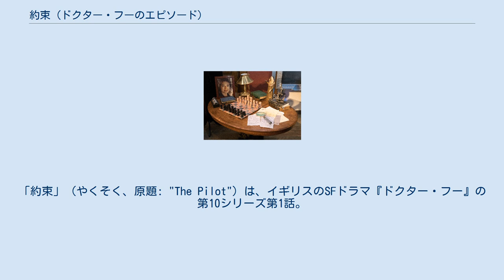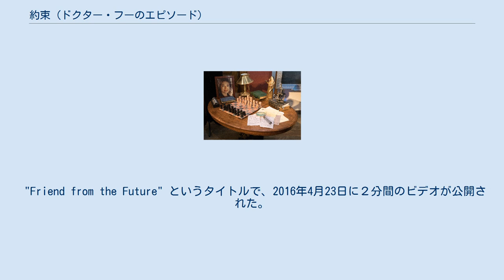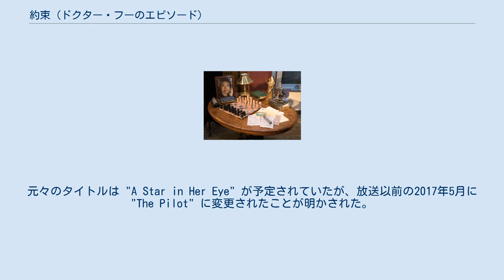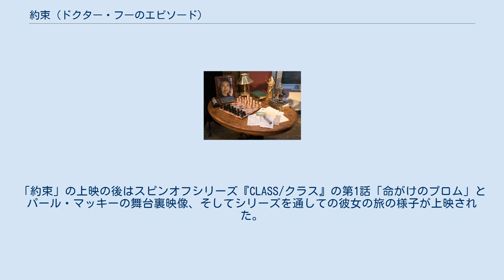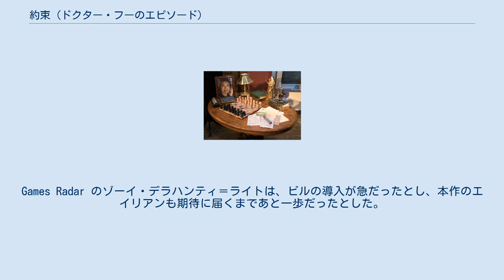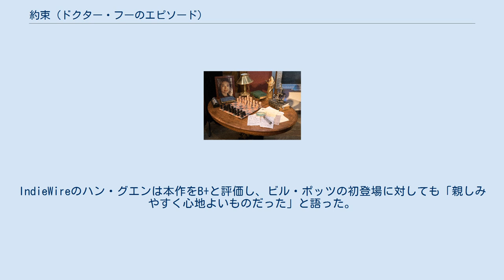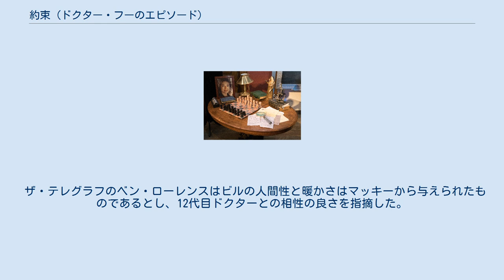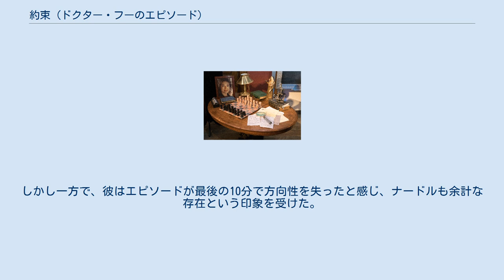約束 (ドクター・フーのエピソード)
「約束」（やくそく、原題: "The Pilot"）は、イギリスのSFドラマ『ドクター・フー』の第10シリーズ第1話。
脚本はスティーヴン・モファットが執筆し、2017年4月15日に BBC One で初放送された。
「約束」はパール・マッキーの初出演やシリーズのソフトリブートが称賛された。
 本作からは第9シリーズで離脱したクララ・オズワルド（演:ジェナ・ルイーズ・コールマン）の代わりにビル・ポッツ（演:パール・マッキー）がコンパニオンとして加わる。
セントルーク大学の食堂に勤務するビルは聴講した講義を請け負っている12代目ドクター（演:ピーター・カパルディ）に目を付けられ、彼によるマンツーマンの指導を受けることになる。
一方で彼女のガールフレンドであるヘザー（演:ステファニー・ハイアン）は大学構内に出現した水溜りに引きずり込まれ、水のような液体で構築された肉体を手に入れる。
ヘザーはビルを置いて行かないという約束を守るために液体となった体でビルを追跡し、ビルはドクターとナードル（演:マット・ルーカス）に助けを求める。
 "Friend from the Future" というタイトルで、2016年4月23日に２分間のビデオが公開された。
このビデオではドクターとビルがダーレクから逃げて隠れる様子が描写されている。
当初ビルはダーレクの風貌や言動を面白がっていたところをドクターに窘められるが、最後に彼らの背後にダーレクが迫っているところでビデオは終わる。
 ドクターは妻リヴァー・ソングと孫娘スーザン・フォアマンの写真を額に入れて卓上に置いている。
また、机にはクラシックシリーズと新シリーズのソニック・スクリュードライバーが置かれている。
 ヘザーに追われたターディスが到着した戦場は、4代目ドクターの Destiny of the Daleks（1979年）で初めて言及されたモヴェラン人とダーレクの戦争が展開されている。
 ドクターは「旅の終わり」（2008年）でドナ・ノーブルの記憶を消した時のように、ビルの記憶を消そうとする。
記憶を消す際にドクターがどう感じるのかについてビルが問うシーンでは、第9シリーズのフィナーレ「時空の果てで」（2015年）での出来事を反映し、クララのテーマ曲が流れている。
 「約束」の台本の読み合わせは次話「スマイル}」と共に2016年6月14日に行われた。
これらエピソードの撮影は2016年6月20日に始まり、7月28日に完了した。
元々のタイトルは "A Star in Her Eye" が予定されていたが、放送以前の2017年5月に "The Pilot" に変更されたことが明かされた。
このタイトルには新しいシリーズで"リブート"したという意味が込められている。
 本作はビル・ポッツ役のパール・マッキーが初めて出演するエピソードである。
また、ビルの里親であるモリス役のジェニファー・ヘネシーは『ドクター・フー』第3シリーズ「大渋滞」（2007年）でバレリー役を演じていた 本作はリアルタイム視聴者数464万人を記録した。
All Round to Mrs. Brown's (en) と 『ブリテンズ・ゴット・タレント』に次いで3番目の記録を残した。
タイムシフト視聴者を加算すると視聴者数は668万人に上り、Appreciation Index は83となった。
 日本では放送されていないが、第9シリーズとの間のクリスマススペシャル「リヴァーソングの夫」と「帰ってきたドクター・ミステリオ」の配信開始から1週間後の2018年3月31日、Huluで第10シリーズの独占配信が開始された。
 「約束」はテレビでの放送後、アメリカ合衆国で2017年4月17日と19日に映画館で上映された。
「約束」の上映の後はスピンオフシリーズ『CLASS/クラス』の第1話「命がけのプロム」とパール・マッキーの舞台裏映像、そしてシリーズを通しての彼女の旅の様子が上映された。
 オーストラリアでは2017年4月16日にボーナス映像 "Becoming The Companion" と共に上映された。
 「約束」は肯定的なレビューを受けた。
多くの批評家はパール・マッキーの導入を称賛するとともに、本作を新シーズンの第1話として評価するだけでなく、エピソードの構造がシリーズのリブートを可能にした点を指摘...